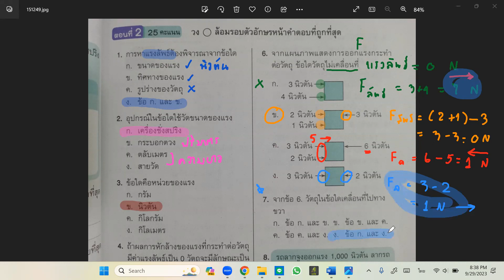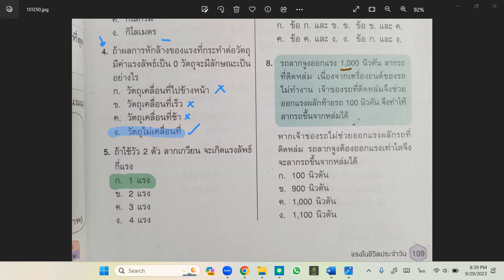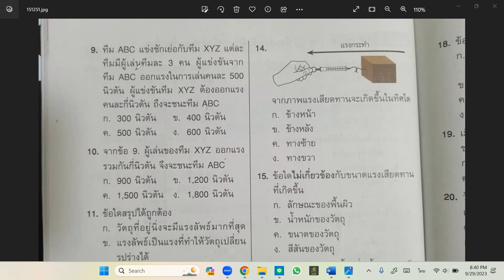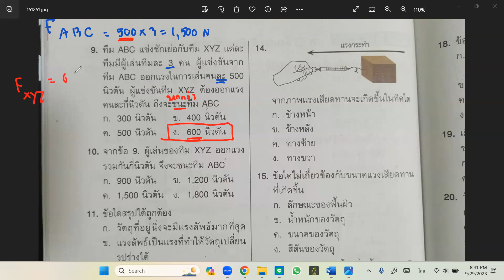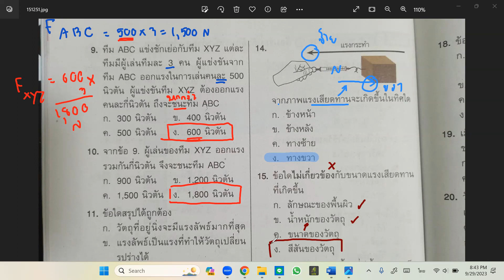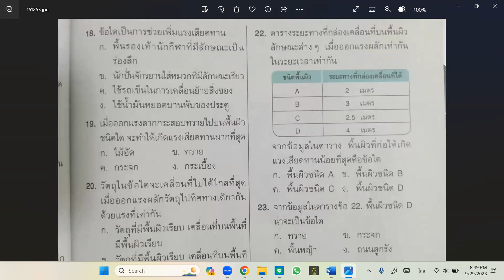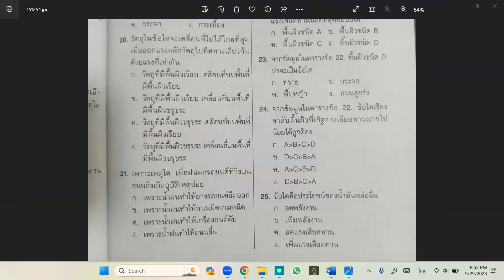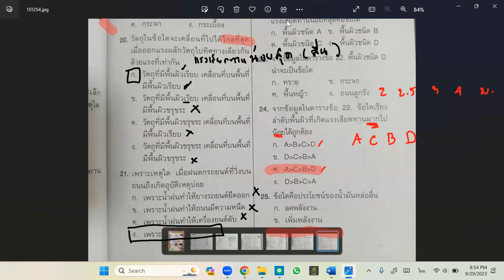หน้า109-111 แรงในชีวิตประจำวัน แบบฝึก หัด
แบบฝึกหัด หน้า109, 110, 111 แรงในชีวิตประจำวัน
แรงลัพธ์
แรงเสียดทาน